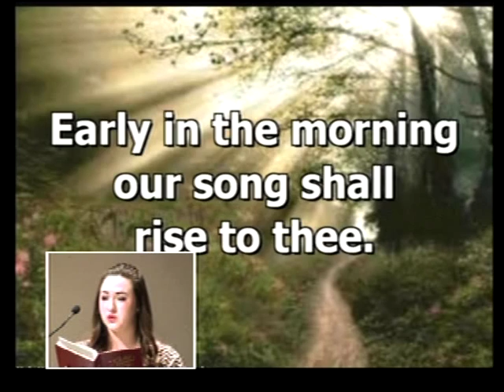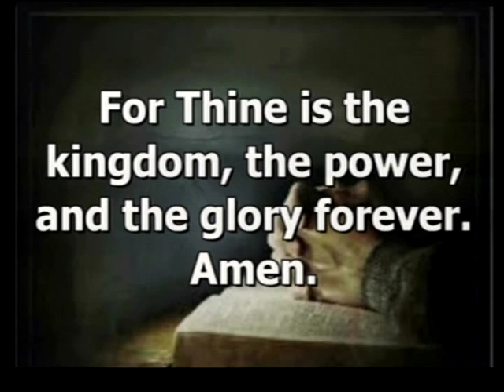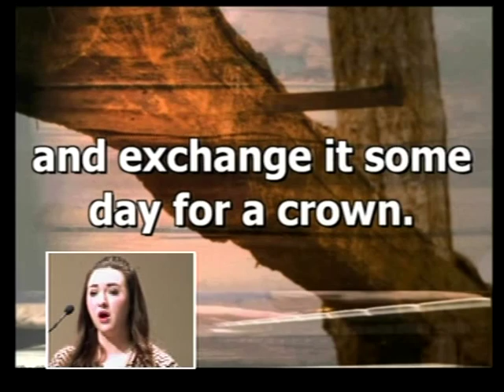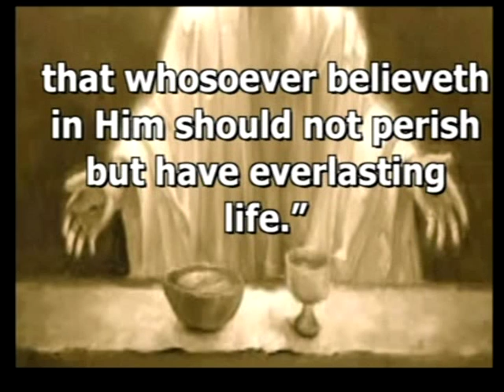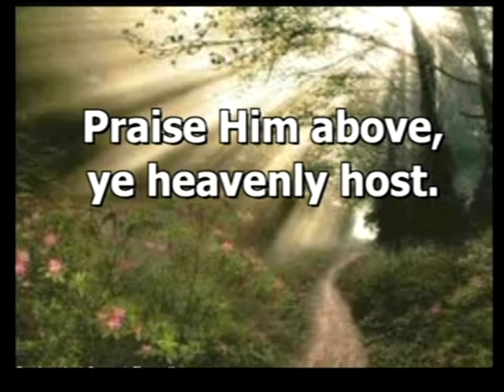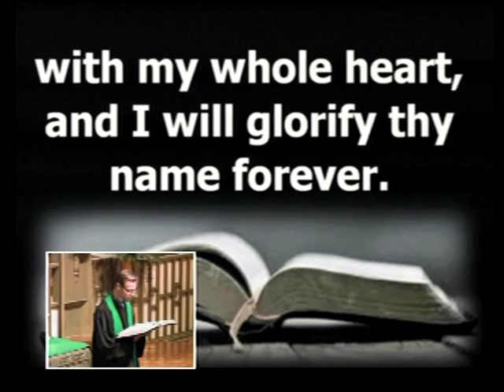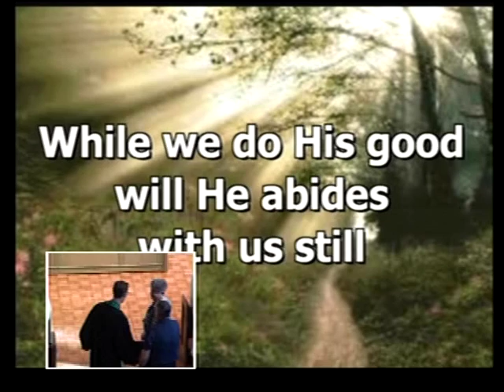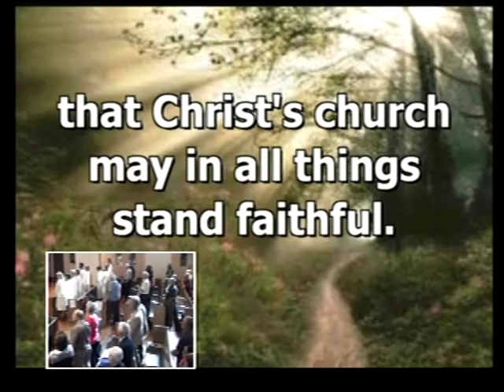2015 09 13trad